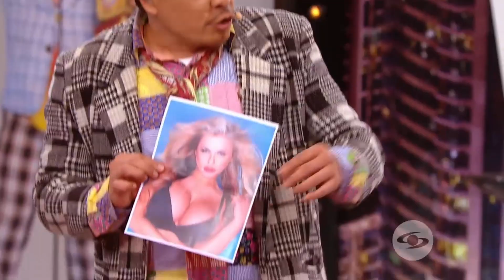IVÁN LALINDE lloró recordando a LINA MARULANDA TheSusosShow Caracol Televisión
En la vida hay amistades tan grandes que trascienden los momentos más difíciles, así es fue el asmor entre IvánLalinde y LinaMarulanda. Lloramos y reímos de lo lindo, siempre bienvesnido a TheSusosShow